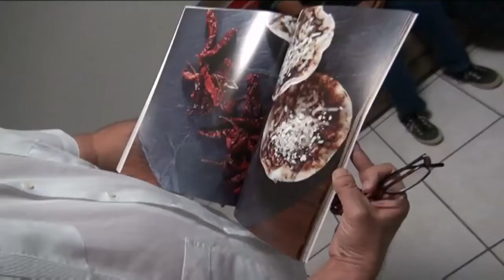La gastronomía de Chiapas, un paraíso de aromas y sabores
Conocer Chiapas a través de su gastronomía  es una experiencia única y lo bueno de esta vivencia es que se puede repetir, desde los tradicionales tamales de bola, chipilín y mole hasta  los quesos  de doble crema  o la amplia y variada  comida comiteca, la pepita con tazajo de Chiapa de Corzo hasta los pescados y mariscos de la costa.